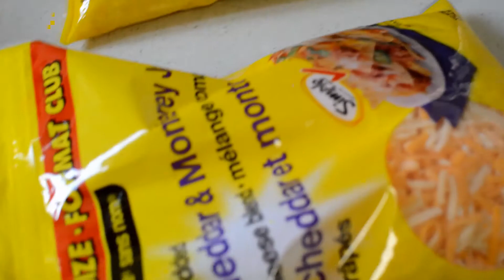RK DAD/UNCLE IS COOKING LASAGNA| YUMMY😋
On today's episode the RK Uncle/Dad is cooking Lasagna.
Uncle bro bro did a great job.😋

Cartoon created by Melissa
Follow her on IG at:
jmparrales_garcia

ROYALFAMILYS.CA

Follow Royal Familys on Instagram:
royalfamilys

royalkidsfamilyadventures

Until next time RK Squad! ✌